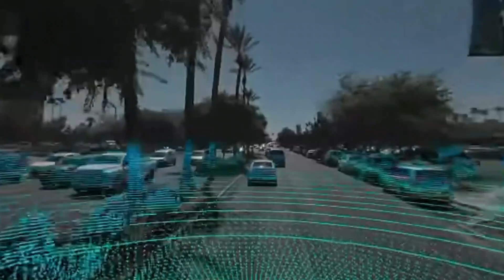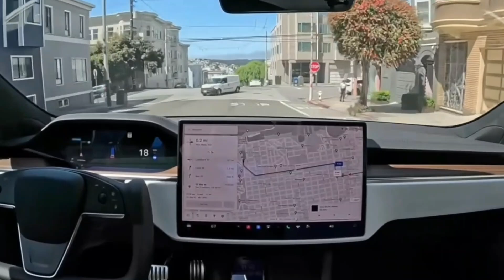Why Tesla Will Destroy The Legacy Automakers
In this video, we delve into the reasons why Tesla is poised to disrupt and dominate the automotive industry, leaving traditional automakers in its wake. From CEO Elon Musk's visionary leadership to the groundbreaking innovations in renewable technology and energy, Tesla's cutting-edge approach is revolutionizing the way we think about transportation. Join us as we explore the impact of Tesla's advancements on the financial markets and investment strategies, as well as the future of renewable power and tech innovations.

🔌⚡ The Rise of Tesla and Electric Vehicles: The Fall of Legacy Automakers and ICE Vehicles | Automotive Evolution

Buckle up for a thrilling ride through the automotive industry's transformation, marked by the meteoric rise of Tesla and the electrification revolution. Join us as we explore how legacy automakers are adapting-or facing obsolescence-in the era of electric vehicles (EVs).

🌟 Tesla's Trailblazing Journey
Discover the electrifying journey of Tesla, from its humble beginnings to becoming the undisputed leader in EV innovation. Elon Musk's bold vision and relentless pursuit of excellence have propelled Tesla to the forefront of the automotive industry.

⚡ Electrification Revolution
Witness the seismic shift towards electrification sweeping across the automotive landscape. As governments worldwide enact stringent emissions regulations and consumers demand sustainable transportation options, the momentum behind EVs continues to surge.

🔋 The Decline of ICE Vehicles
Bid farewell to the era of Internal Combustion Engine (ICE) vehicles as EVs disrupt the status quo. Legacy automakers are grappling with the challenge of transitioning their fleets to electric powertrains or risk falling behind in a rapidly evolving market.

🔧 Adapting to Change
Explore how traditional automakers are racing to catch up with Tesla's technological prowess and market dominance. From investing in EV platforms to overhauling manufacturing processes, legacy players are making bold moves to stay relevant in the electric age.

🌍 Environmental Imperatives
Consider the environmental imperatives driving the shift towards EVs. With climate change looming large and air quality concerns mounting, the transition away from fossil fuel-powered vehicles has never been more urgent.

💡 Paving the Way Forward
Chart a course towards a greener, more sustainable future powered by electric mobility. As Tesla leads the charge, and legacy automakers follow suit, the automotive industry is poised for a paradigm shift unlike any other.

🚀 Embrace the Electric Revolution
Join us as we navigate the electrifying landscape of the automotive industry.